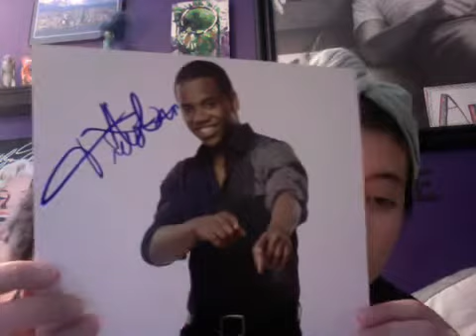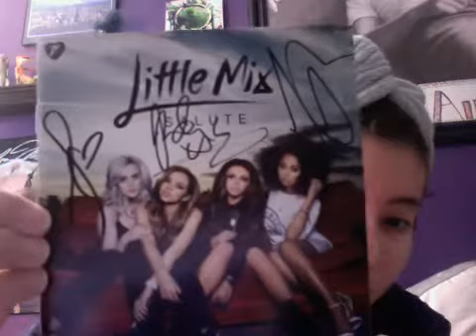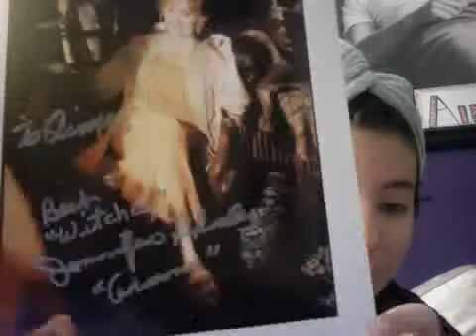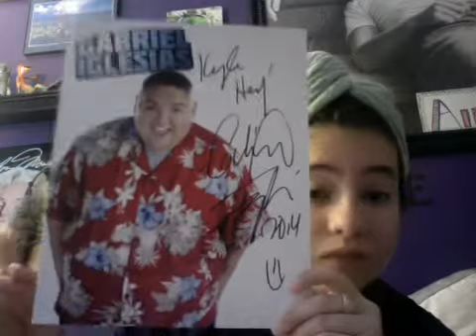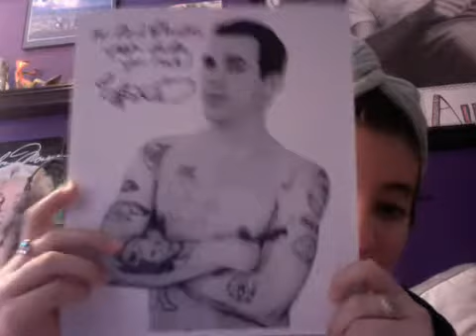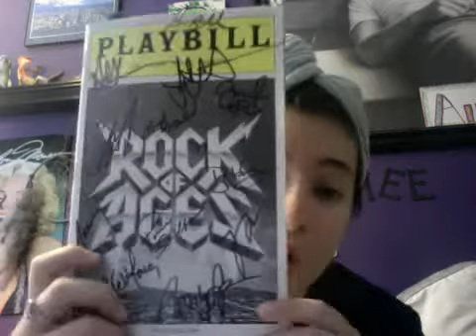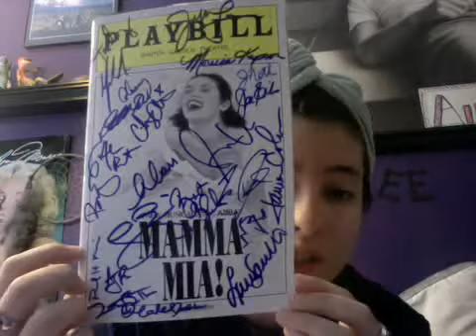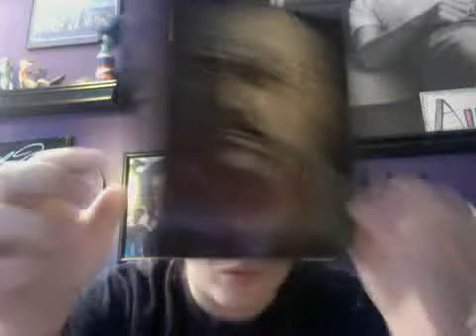TTM/AUTOGRAPH RECAP FOR MARCH 31ST - APRIL 5TH!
Hey guys so I got in a ton of AMAZING autographs in! I can check a few of them off my most wanted list now! :D Super happy I can add all of those autographs to my collection! April has been good to me so far so hopefully next week is just as good or even better! Anyways I am trying to collect the main cast of the tv shows 90210, Charmed & Prison Break so if you have any actors from those tv shows please let me know! I'm definitely willing to trade! Also make sure to check your messages if you have messaged me about trading I promise I do reply you just have to type in youtube . com/my_messages and it will take you right to your inbox! Thank you so much watching & I hope you enjoy!